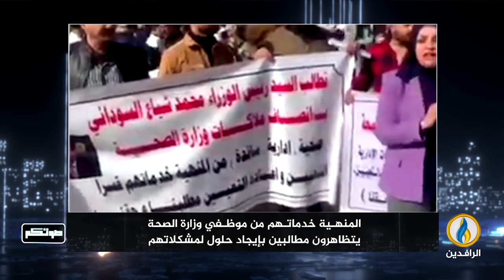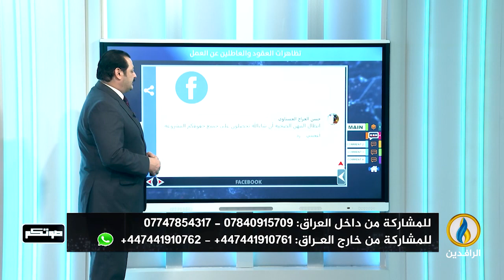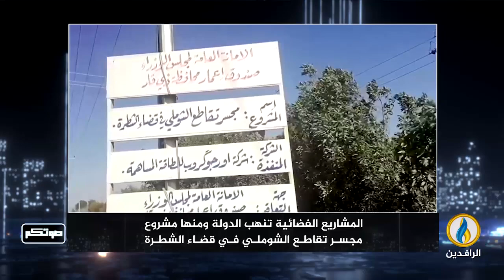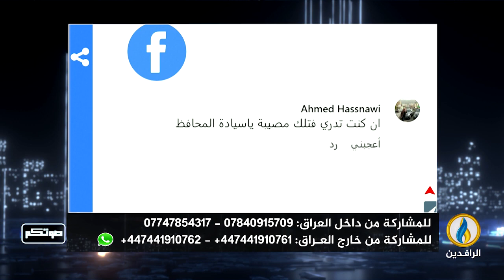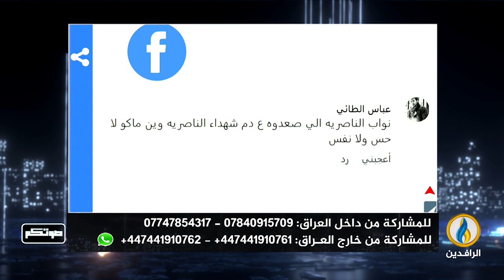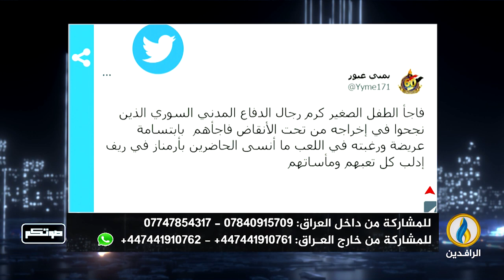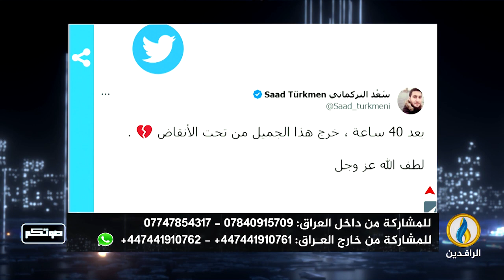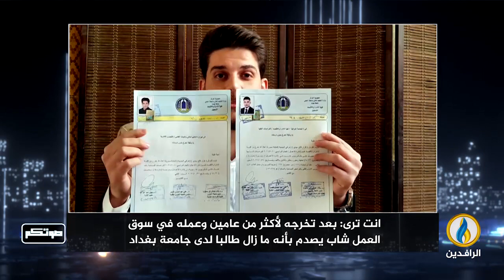صوتكم | 2 - 8- 2023